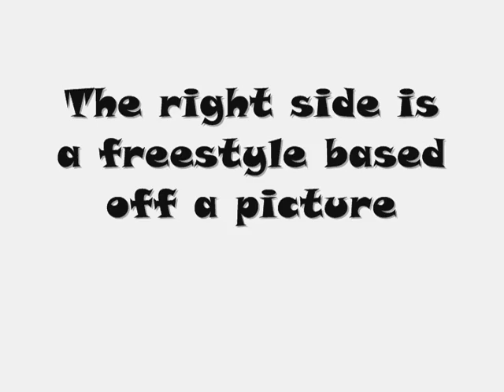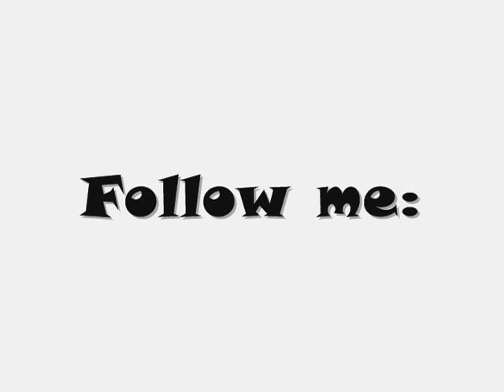barber tools VII.wmv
I get down on my first design. Freehand. Not perfect but I'm happy for a first time try.